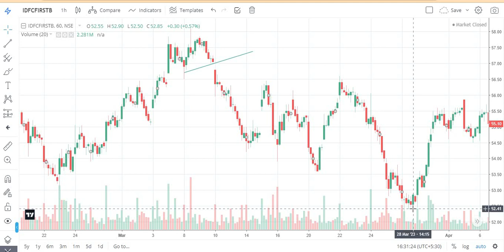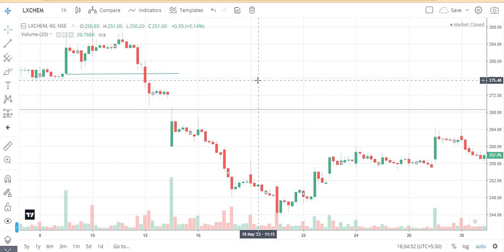HEAD AND SHOULDER PATTERN_VERY IMPORTANT PATTERN IN TRADING_PATTERN STRATEGY_TECHNICALLY_INDICATORS